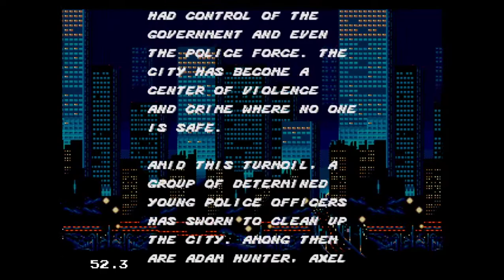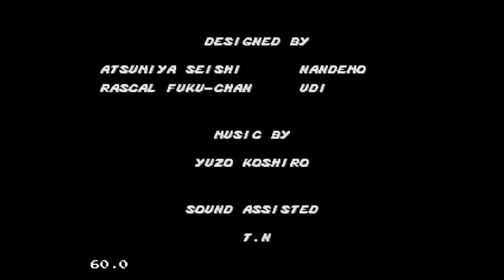Streets of Rage 1 SEGA Gameplay - Old School Games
i use some cheat, because its so hard against 2 Blaze... : (
►Follow Facebook Page : Gekkopedia
►Follow Instagram : Gekkopedia